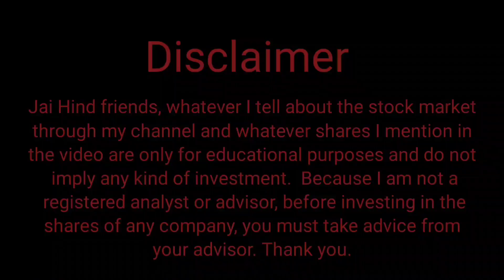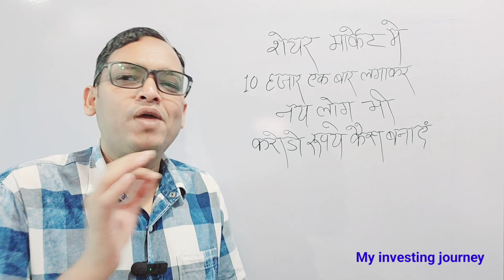🇮🇳 Stock market for beginners || investing for beginners || how to invest in stock for beginners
Stock market for beginners || investing for
beginners || how to invest in stock for beginners